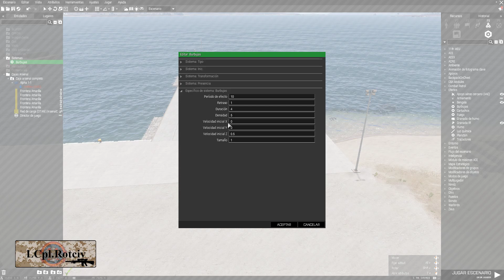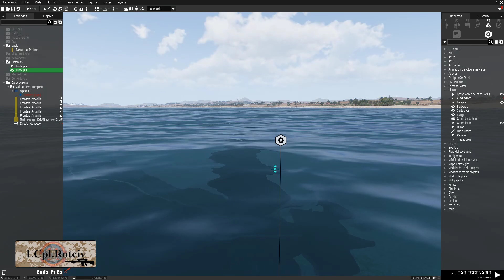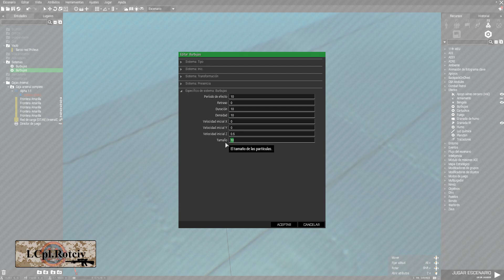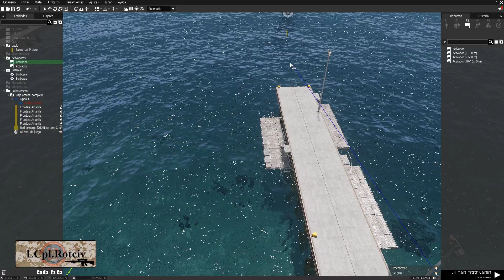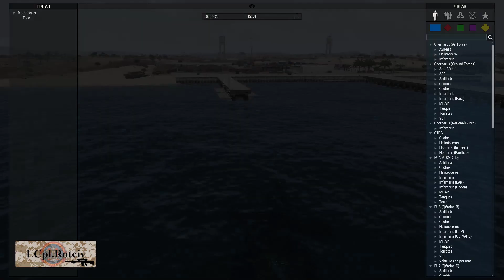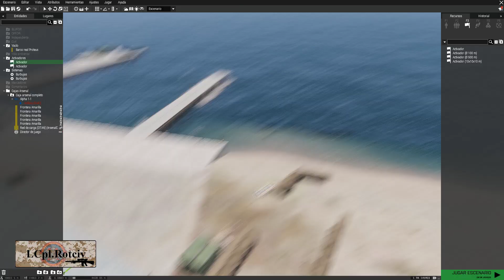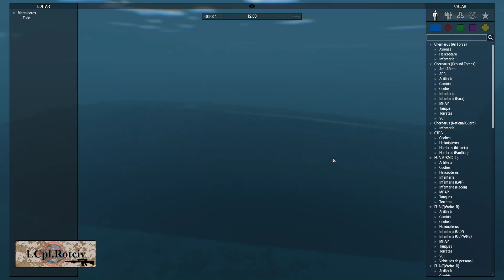Arma 3 | Edicion: Modulos-Efectos; Burbujas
---Ábreme marine---

Dejo aquí un brevísimo tutorial explicando cómo utilizar el módulo de "Burbujas", ideal para misiones de buzos

Semper Fi.